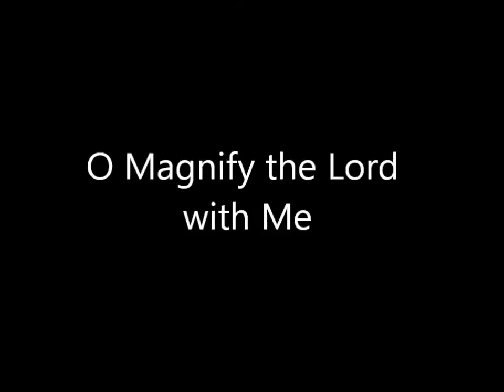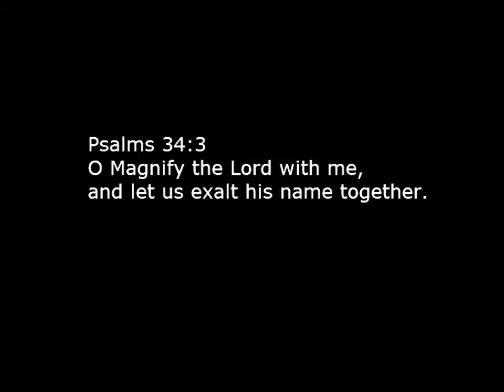O Magnify the Lord with Me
This song draws on the Golden Text of the this week's Christian Science Bible Lesson (July 3, 2011) on the topic of God for its inspiration.

Psalms 34:3
O magnify the Lord with me, and let us exalt his name together.

The name of God proclaimed in this song is composed of the 7 synonyms that Mrs. Eddy gives us for God in Science and Health: Mind, Spirit, Soul, Principle, Life, Truth and Love. We should never take this understanding for granted, but instead magnify it, i.e. make a big deal about it!

The sheet music for this song and for many other Christian Science Bible Lesson songs can be downloaded at my

Here are the songs lyrics:

Let us exalt His name together
Let us exalt His holy name

Let us exalt His name as the only Mind
Shining bright eternally
And His Spirit as the breath of Life
That brings us liberty

Let us exalt His name as the Soul divine
The expressive identity
The creative Principle of all
Reflecting you and me

Let us exalt His name as the perfect Life
That unfolds eternally
And the word of Truth that heals the sick
And sets the captive free

Let us exalt His name as the endless Love
For our hearts His Love would heal
And clad in the panoply of Love
We're protected by His will